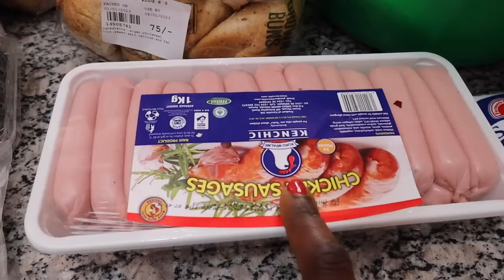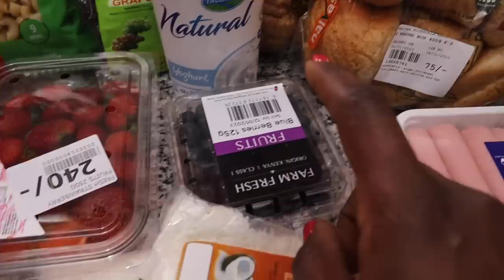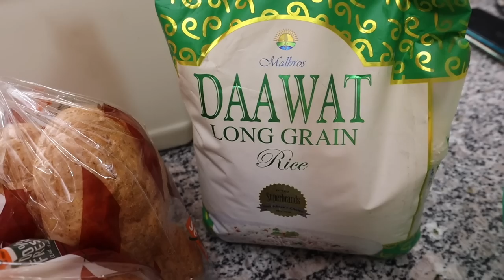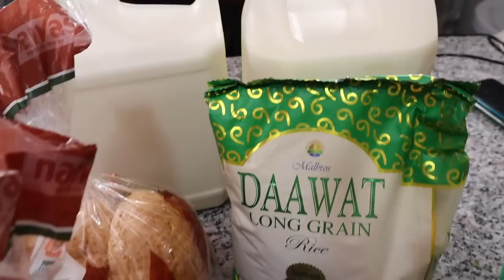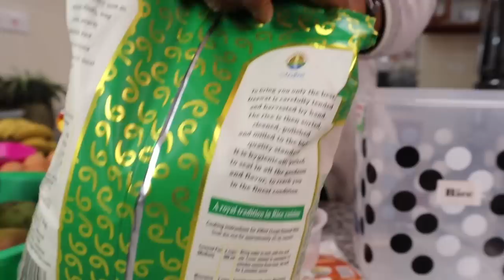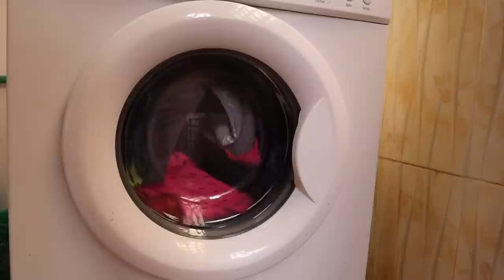The SECRET To SHOPPING For Affordable KIDS' CLOTHES!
In this video I set out to go shopping for my kids clothes and in the process also prepared their favourite meal. Enjoy!

✳️ Suzy's Homestead Amazon Shop